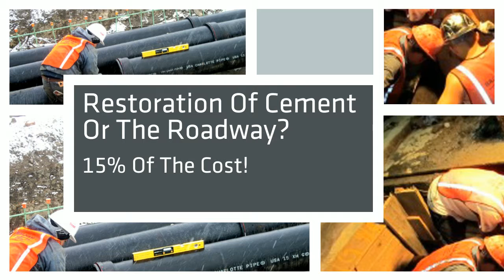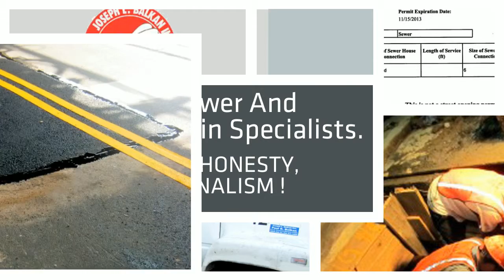Sewer Repair Cost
Sewer repair cost in Queens, Brooklyn and the Bronx explained. Call Balkan at 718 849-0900 for a free on-site visit and expert advice.
Since 1952 Balkan provides expert sewer line and water main service across New York City.